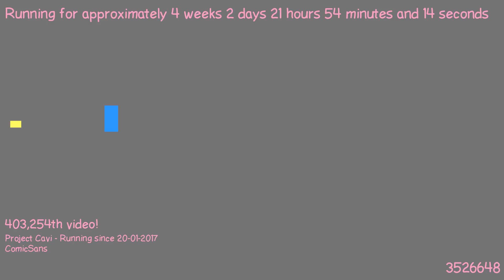1487620709 - Webdriver Cavi - F_1